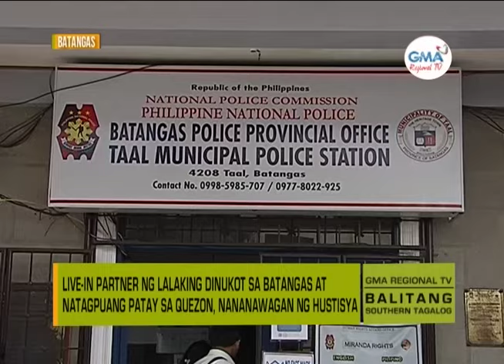Balitang Southern Tagalog: Live-in partner ng Lalaking Dinukot, Nanawagan ng Tulong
Live-in partner ng lalaking dinukot sa Batangas at natagpuang patay sa Quezon, nananawagan ng hustisya. PNP CALABARZON, tinitingnan ang anggulong kasamahan ng lalaki ang dumukot at pumatay sa biktima.